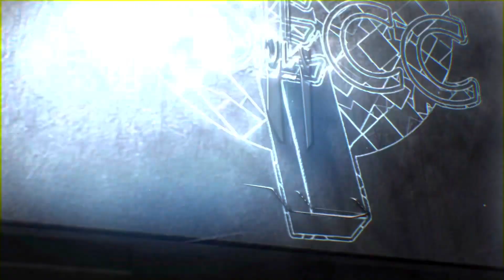Journey Through The Bible. Joshua 4 and 5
Today pastor Rob Lloyd reads farther into Joshua in our journey through the Bible